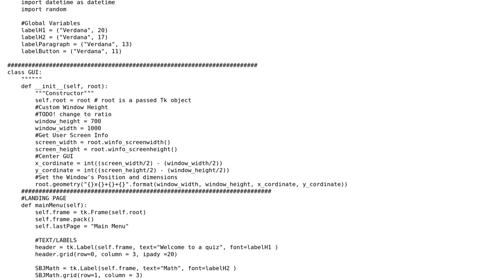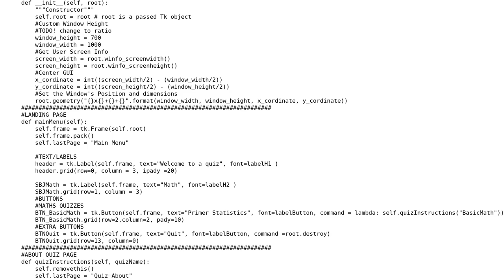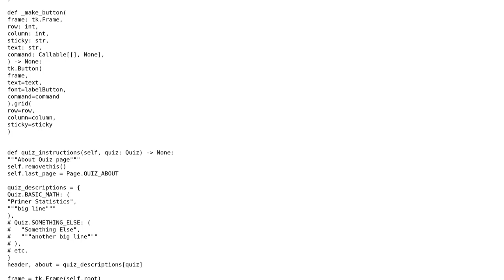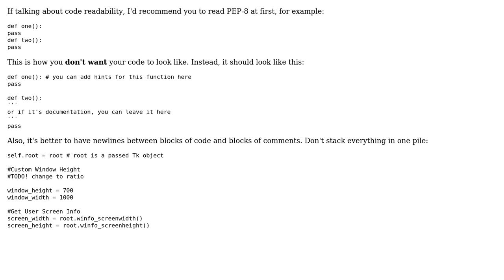Code Review: GUI for a quiz tool or game (2 Solutions!!)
Code Review: GUI for a quiz tool or game

With thanks & praise to God, and with thanks to the many people who have made this project possible! | Content (except music & images) licensed under CC BY-SA | Music | Images & others | With thanks to user S.S. Anne user Samwise user JGProgrammer user finally user chicks and the Stack Exchange Network Trademarks are property of their respective owners. You are responsible for your own actions.